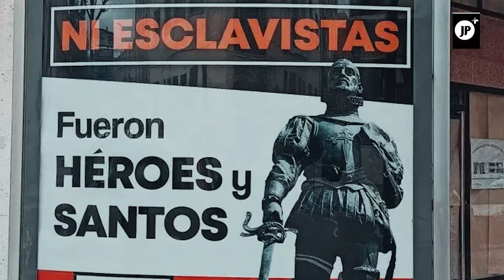España defiende genocidio contra indígenas en América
🇪🇸⚔️ Sectores ultra conservadores en España han impulsado una campaña llamando “héroes y santos” a los invasores que colonizaron y saquearon América. A través de propaganda callejera en diferentes ciudades, se busca esconder el genocidio español, disfrazándolo como el gran “encuentro de dos culturas”.